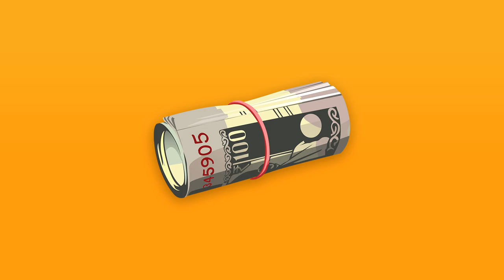Trash Money | Trash Music Type Beat